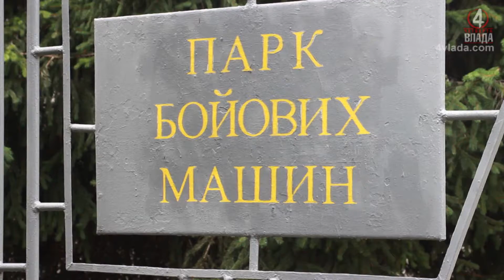Батальйон охорони та обслуговування оперативного командування "Північ"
23 липня 2014 року. Відео до матеріалу